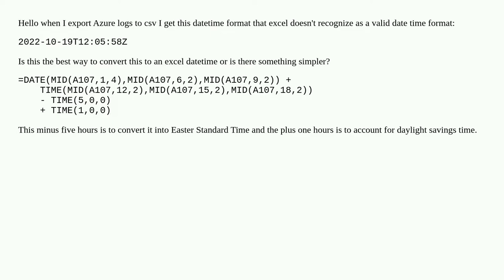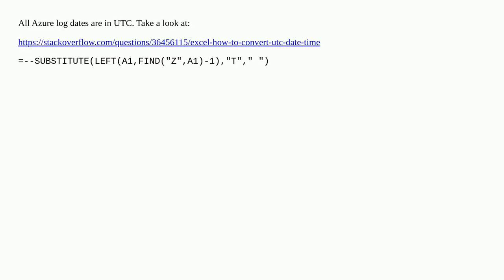Best way to convert azure logs date time into an excel date time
A special thanks goes out to the community